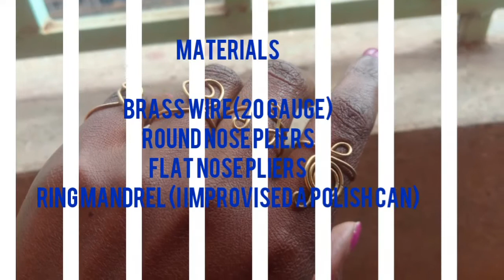HOW TO:4 DIY WIRE RINGS/BRASS JEWELRY EASY TUTORIALS/ HEART WIRE RINGS/WIRE WRAPPED JEWELRY.Eps2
There is no limit to how creative you can get.Wire comes in handy for anyone who wants to get creative and try out different creations .Rings are just an example of what wire can be used to make. Have fun as you try different wire crafts ❤❤

Brass wire:KOT beads Duruma road,  Kariorkor maket.
Pliers :Kariorkor market.

The tool that is used to make circular bends is called a Ring mandrel. I haven't found one locally. I'm still trying to figure out where to get it. ❤.I will update you once I do.

Business:Raydesigns _kenya
Personal :Njambi_Ndegwa

Personal :Njambi_Ndegwa
Business :RAY

heart rings
wire rings
copper rings
diy rings
wirewrap rings